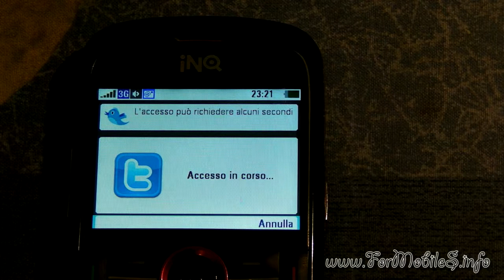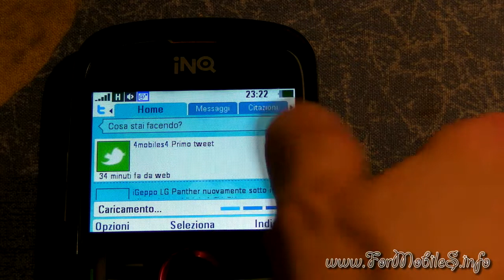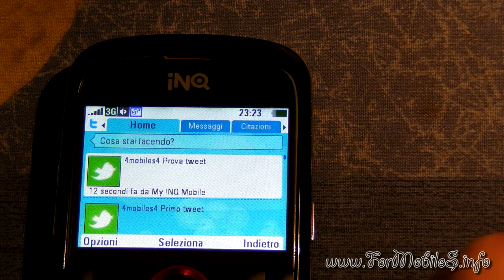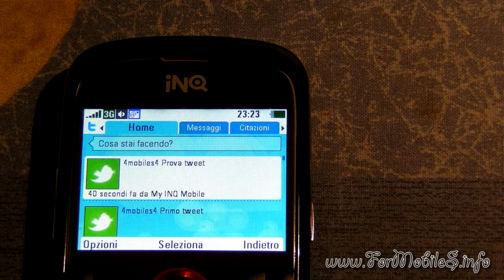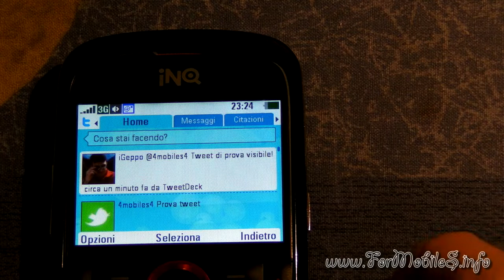INQ Chat 3G - uso di Twitter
Nel video una breve presentazione di come funziona l'applicazione nativa di Twitter, come interagisce col telefono e come si può sfruttare al meglio.
Ci ha lasciato positivamente colpiti, visto che nella sua semplicità è tuttavia completa e snella.